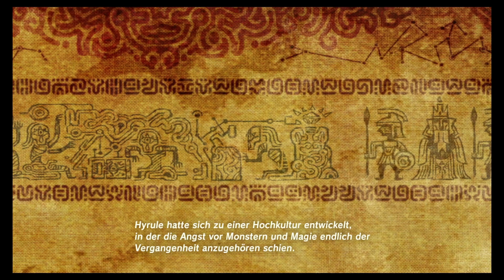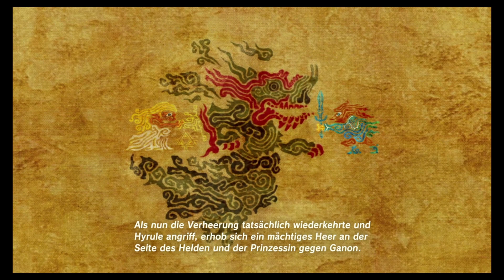The Legend of Zelda- Breath of the Wild- Impa die Weise -(Nintendo)[Switch] 016 🐺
Migelchen,Darovit and Frinds!

Software
Wolfsavatar : Facerig